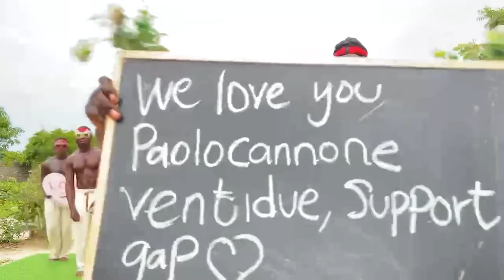IL SUPPORT MIGLIORE DEL 2027